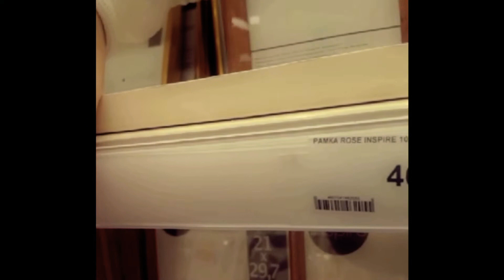DAYS WITH BELLS. EP.1: Карантинные хроники